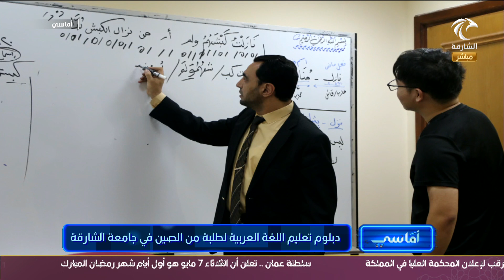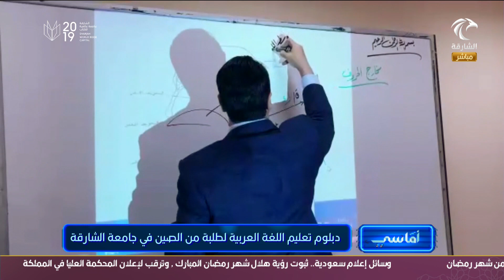برنامج أماسي : دبلوم تعليم اللغة العربية لطلبة من الصين في جامعة الشارقة